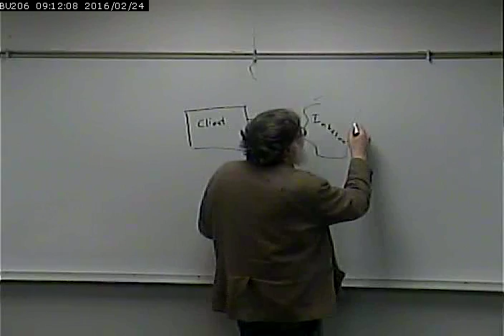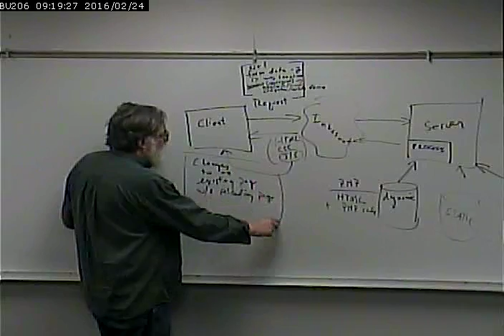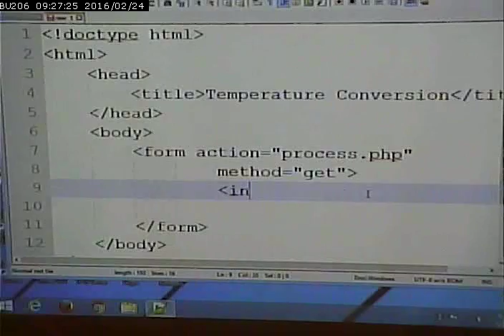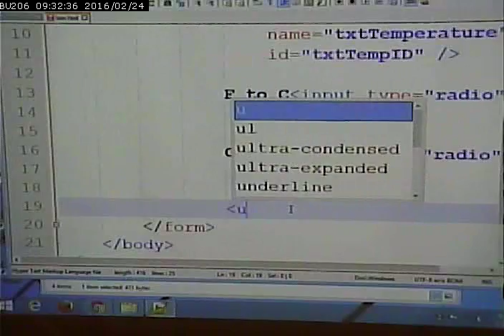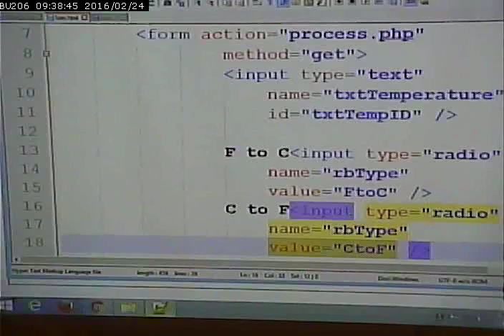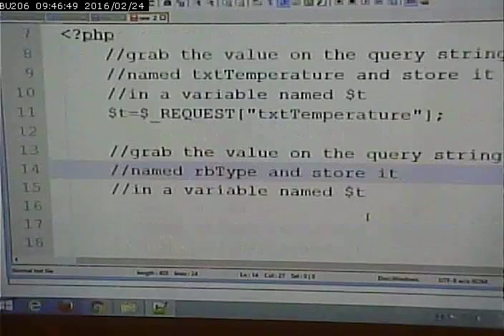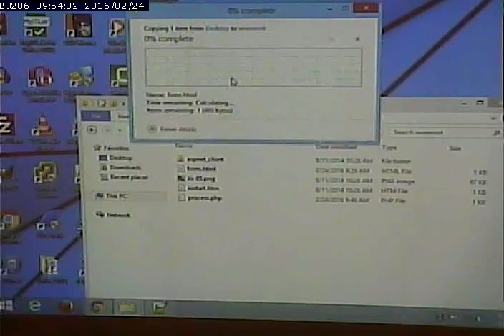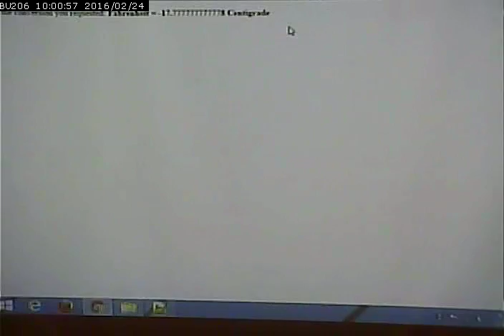CISS232 - Client/Server Scripting - Spring 2016 - Week 6, Lecture 2, 2/24/2016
PHP - Form Processing